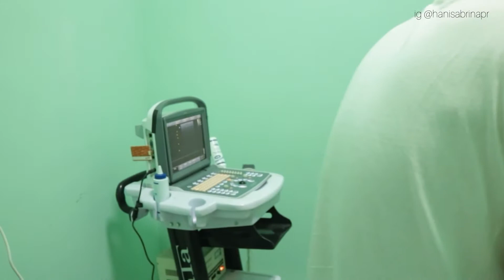Hannah hamil ??? , habis cek USG !!, (cek USG anjing) , Golden retriever USG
Hannah hamil ??